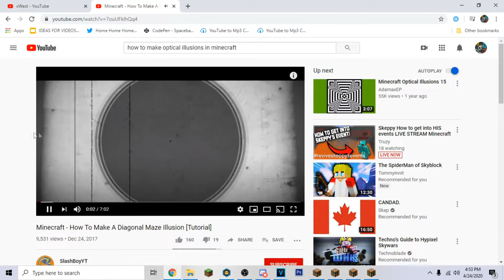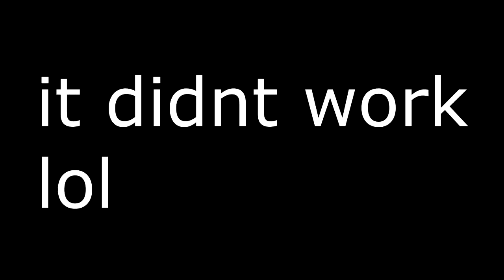I Recreated Optical Illusions in Minecraft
➧ Server IP: private solo world